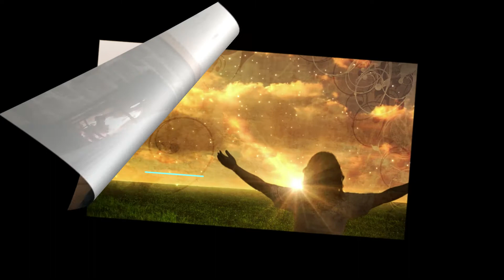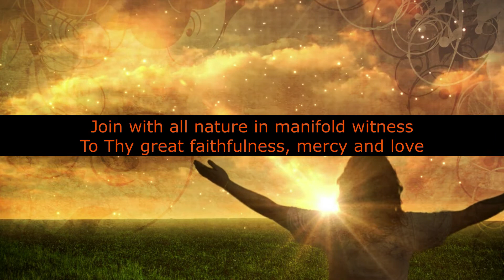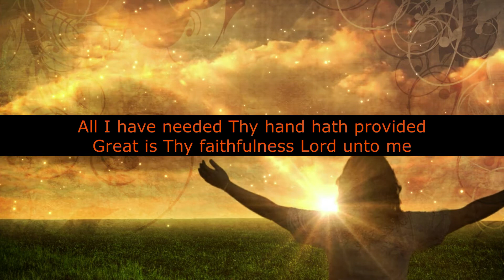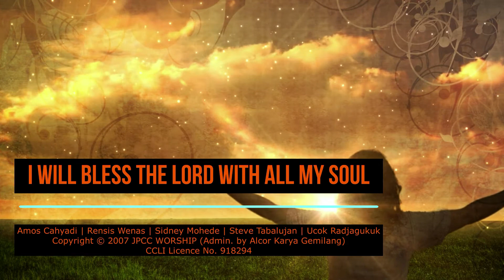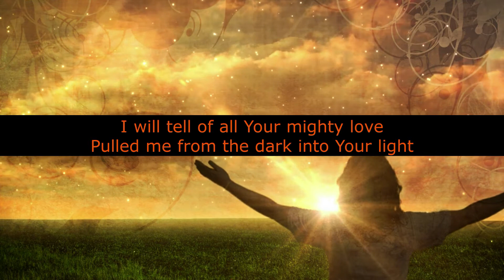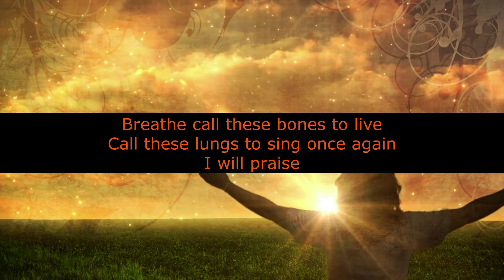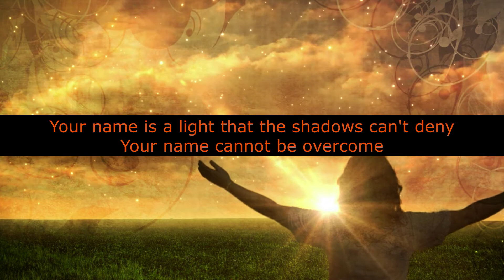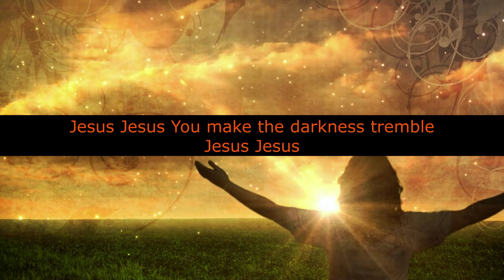The Most Precious Gift - Sunday 24th January 2021 at 10:15 a.m.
Today’s service includes a couple of firsts!
The music during the countdown continues to be from the Released 8 album.
Martin leads the service and brings God’s word to us as we learn from scripture about 'The Most Precious Gift’.
We welcome Donna, who is sharing a personal testimony today – (First!),
The prayer time is led by Liz – (First!).
Sara leads us in our time of worship.